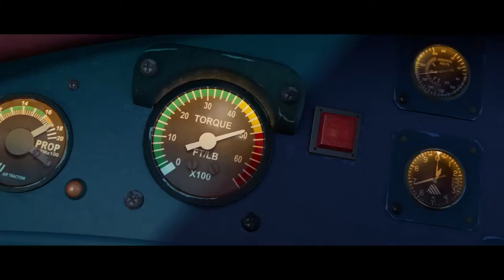PLANES 2 (Disney 111) Bande Annonce VF 2014 HD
Suivez nous !